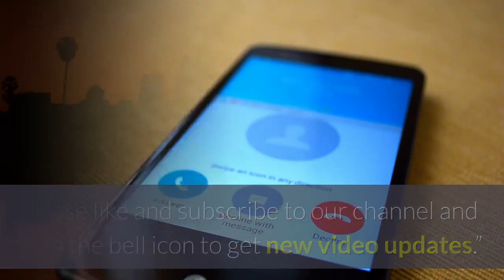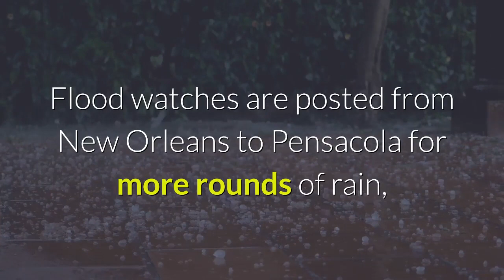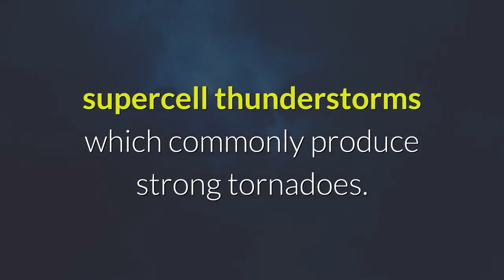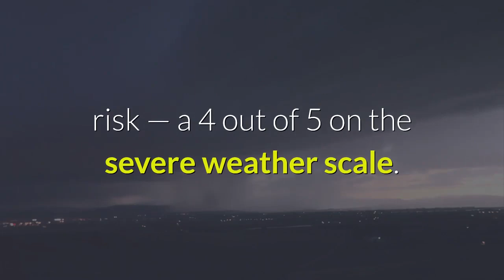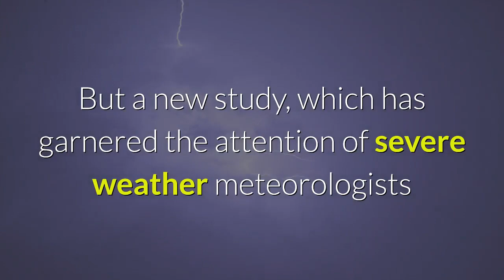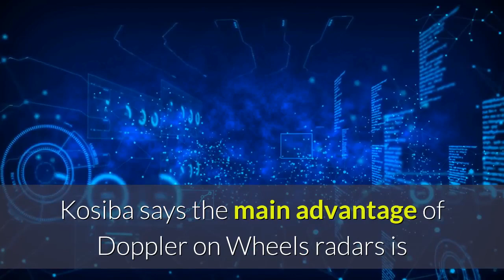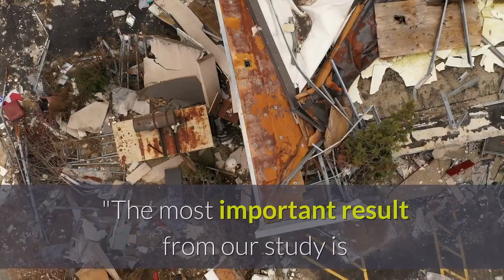Another major tornado outbreak takes aim at the Southeast this week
For the second time in two weeks, a major tornado outbreak is forecast to threaten the Southeast on Thursday. Early indications are this has just as much potential as last week's outbreak, which resulted in 73 tornado reports in 3 days.

Despite the large number of tornadoes last week, only two injuries and no deaths were reported, largely due to the fact that most of the tornadoes hit less populated areas. Since the exact location in which a tornado hits is pure chance, we simply can not count on another major outbreak having minimal impact again.

This threat comes as a new study shows tornadoes are often much stronger and wider than typically estimated by the National Weather Service — estimating that over 20% of tornadoes are capable of causing catastrophic damage, equal to the highest intensity EF4 to EF5 ratings.

Severe weather forecast
The groundwork is already being laid along the Gulf Coast for a rough week of weather. Over the past 24 hours up to 8 inches of rain has fallen in parts of southern Louisiana, with some scattered reports of severe weather, as a lead storm system presses eastward. Flood watches are posted from New Orleans to Pensacola for more rounds of rain, with several inches expected from Wednesday to Thursday.

But the next storm promises to be much stronger, with a shifted focus from rain to severe storms and tornadoes.

On Tuesday the disturbance responsible for the expected severe weather outbreak was diving south through the Great Basin without much fanfare. However, as the system pivots east the next couple of days, it will intensify and begin to pull warm and moist air from the Gulf of Mexico northward into its circulation. This unstable air, which may be even more robust on Thursday than last week's event, is the fuel that primes the atmosphere.

As the cool upper level disturbance rides over that warm-unstable air, the atmosphere will begin to boil with storms blossoming vertically. The Storm Prediction Center's threat area late Wednesday night and early Thursday morning is rather limited in scope, but damaging storms are possible, especially in the yellow area on the map below centered on southern Arkansas.

The main event will be Thursday afternoon and Thursday night as winds begin to intensify in the clouds. A strengthening low-level jet stream, with winds from the south, will reach speeds of up to 90 mph. But in the high levels, winds reaching speeds of 130 mph will be coming in from a different direction, the west. This twisting and turning with height is a recipe for rotating supercell thunderstorms which commonly produce strong tornadoes.

The area of greatest risk will be in a very similar area to last week, encompassing cities like Little Rock, Arkansas; Memphis, Tennessee; Jackson, Mississippi and Birmingham, Alabama.

As of Wednesday, this forecast has been raised to "moderate" risk — a 4 out of 5 on the severe weather scale. Last week's severe weather forecast peaked at a 5, the highest risk. In most cases, the severe weather parameters are at least as high, if not higher, this time around.

The threat will move into the Carolinas and lessen on Thursday.

Tornadoes are stronger than we thought
After tornadoes touch down, the National Weather Service will often go out and conduct storm surveys, looking at the extent and path of the damage to determine just how big, strong and long-lived a given tornado was. Tornadoes are rated on the Enhanced Fujita Scale from EF-0, with winds starting near 65 mph, to an EF-5, with winds over 200 mph.

But a new study, which has garnered the attention of severe weather meteorologists and storm chasers, shows that supercell tornadoes — tornadoes that develop from rotating supercell thunderstorms — are often significantly stronger and wider than these surveys indicated.

Using a specialized storm-chasing truck with state-of-the-art, high-resolution Doppler radar mounted on it — called a Doppler on Wheels, or DOW — researchers from the Center for Severe Weather Research in Boulder, Colorado analyzed high-resolution wind data from 120 supercells which they intercepted from 1995 to 2006. They then mapped the winds in tornadoes at peak measured intensity and compared them to post-storm surveys of tornado damage.

Their results show, in contrast to conventional damage-based assessments, median tornado peak wind speeds are markedly stronger at 134 mph, capable of causing significant EF-2 to EF-3 damage, and 20% of the tornadoes are capable of the most intense EF-4/EF-5 damage. Also, National Weather Service wind speed ratings significantly underestimated tornado strength; they were 1.2 to 1.5 categories (45 mph) lower than DOW observations for tornadoes.